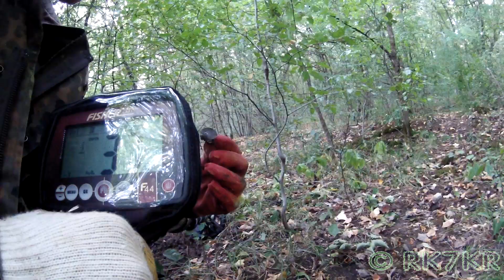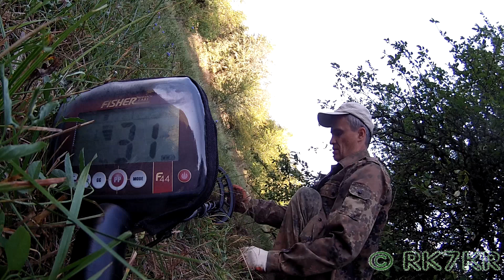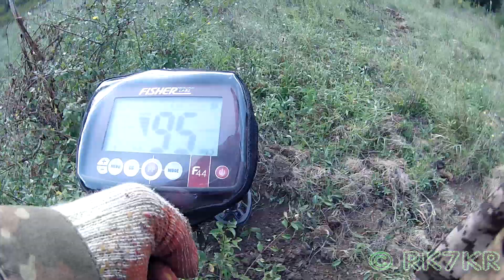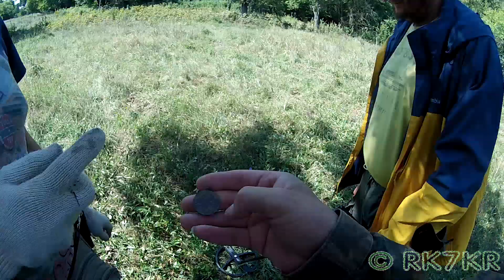Если-бы ТЫ увидел ЭТО... Адреналин зашкалил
Металоискатель FISHER F44